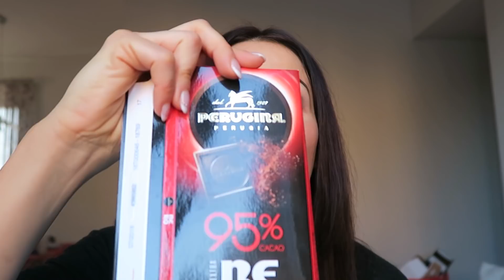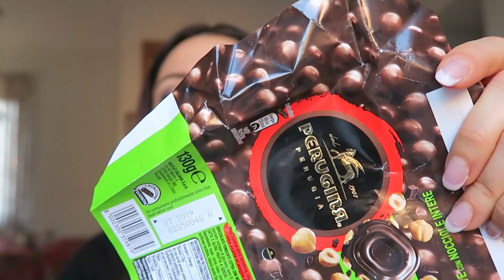BUON ANNO! Ultimi finiti dell'anno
Iniziamo l'anno con gli ultimi finiti cibo e casa del 2018.
Queste mi sono piaciute molto perchè ho affrontato due argomenti molto importanti che si concludono con queste riflessioni: mai mollare e vivi cercando di migliorarti.
Depop @prettyvivy
Questo è un nuovo link nel mio box info e se lo merita. La pagina è gestita da Gabriele, mio marito e vedo quanto impegno mette per farlo nel migliore dei modi. Se vi ispiro fiducia credetemi quando dico che è la persona più affidabile che conosca. Lui pubblica solo reali offerte e comprando tramite i suoi link vi assicurate di non incappare mai in una truffa.